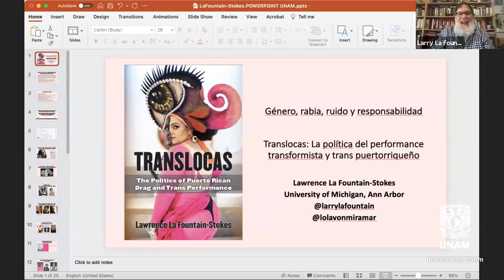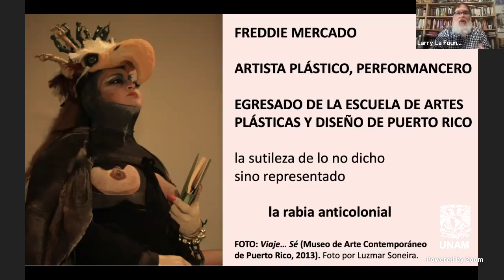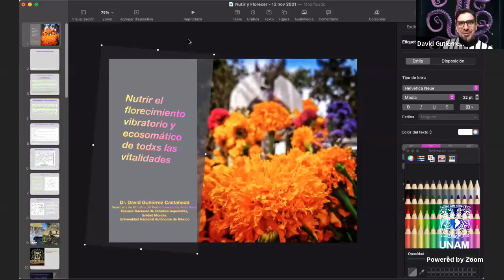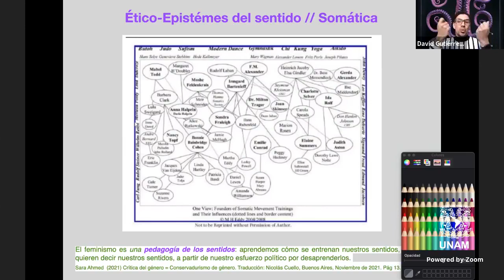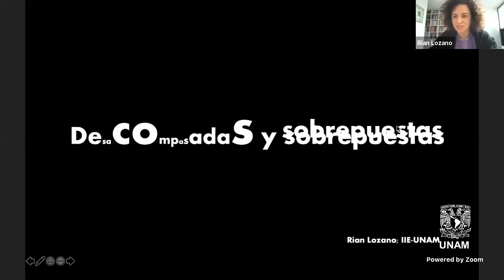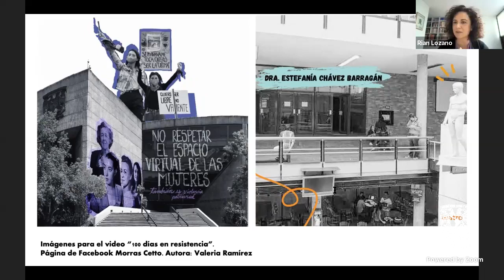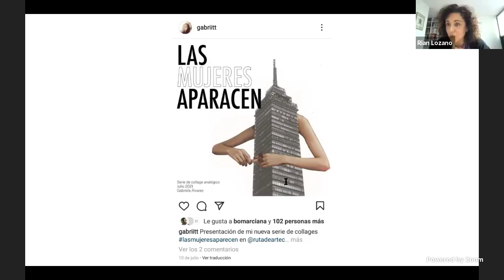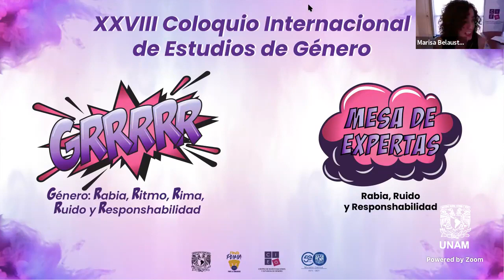Mesa de expertas "Rabia, Ruido y Responshabilidad"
Participan: Lawrence La Fountain-Stokes, Ileana Diéguez, David Gutiérrez, Riánsares Lozano de la Pola y Marisa Belausteguigoitia.